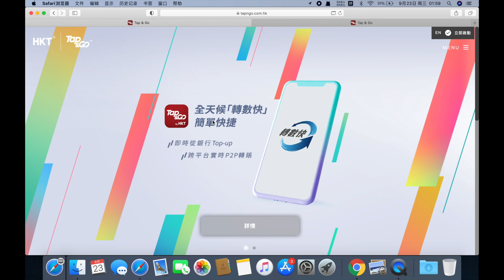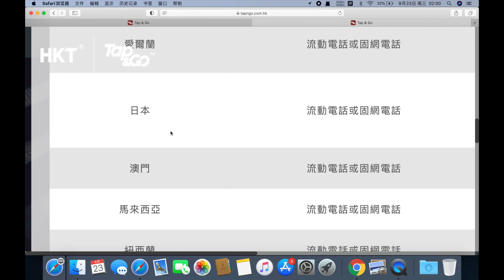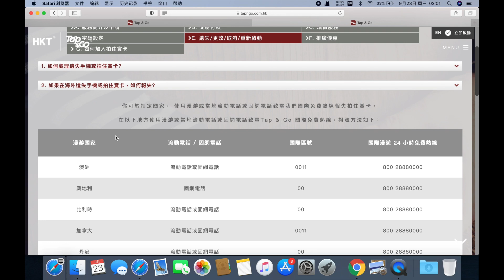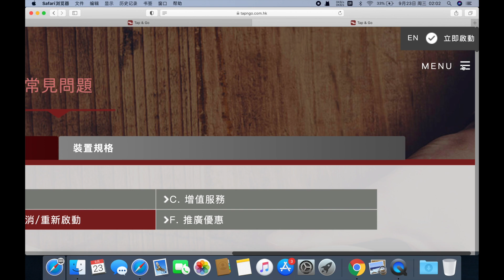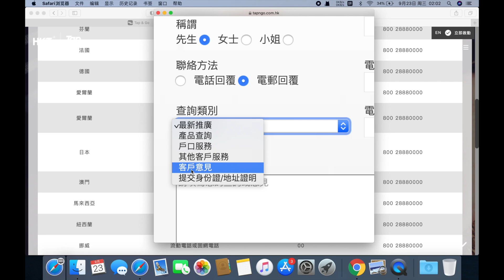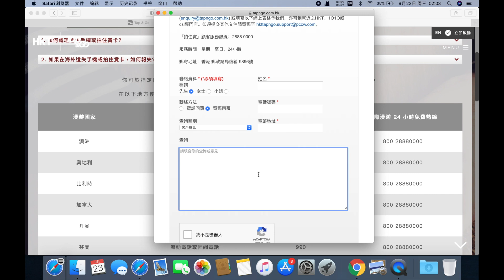Tap&Go 信用卡分裂中国实锤！（Vlog 298 - 今天祖国统一台湾了吗？